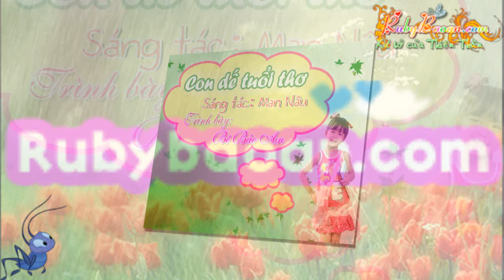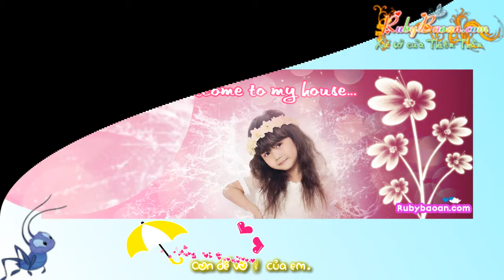Con Dế Tuổi Thơ - Bé Bảo An " Nhạc Thiếu Nhi Hay Nhất "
Tên kênh:  Bé Bảo An
Trái Tim Nàng Kim Ngưu | Ruby Bảo An
Mời cả nhà ủng hộ kênh BẢo An Ăn Ăn của Bảo An nhé .

Các bạn ơi! Cùng xem MV mới tự sáng tác của Bảo An nha!